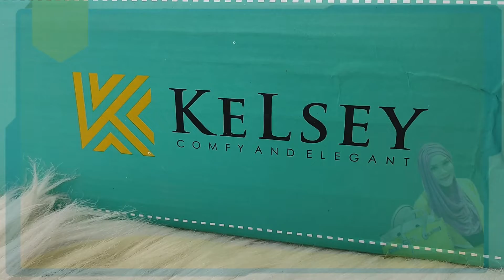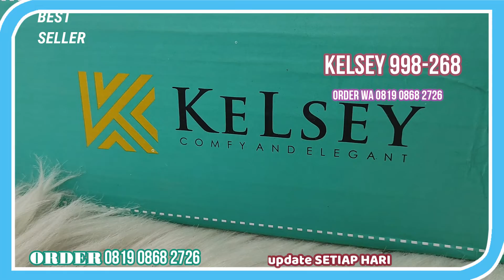sepatu flat shoes WANITA MODEL KEKINIAN kelsey 998-268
SEPATU WANITA TERBARU 2021,SEPATU WANITA SHOPEE,SEPATU WANITA BIG SIZE,SEPATU WNAITA LOKAL INDONESIA,SEPATU WANITA SNEAKER TERBARU
SEPATU KELSEY,SEPATU KELSEY WANITA TERBARU,SEPATU KELSEY BUATAN MANA,SEPATU KELSEY LAZADA,SEPATU KELSEY ORIGINAL,SEPATU KELSEY WEDGES,REVIEW SEPATU KELSEY,SEPATU MERK KELSEY,MODEL SEPATU KELSEY

Dan Tekan Tombol Lonceng Nya Agar tidak tertinggal video terbaru dari kami Selamat Menonton Semoga Bermanfaat...

[ CEK KATALOG LAIINYA DI BAWAH INI ]
WA Ke Nomer  👉 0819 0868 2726
Emory merupakan merk tas terkenal dan bagus dari Indonesia dan hasil kreativitas para desainer fashion lokal. Namun, saat ini, Emory masih fokus pada dua produk fashion yakni tas dan sepatu. Produk-produk brand ini masih diproduksi di luar negeri. Namun, yang empunya brand adalah orang Indonesia. Dan produk-produk original Emory yang dijual ke berbagai pelosok tanah air merupakan asli karya anak bangsa, khususnya Batam

tas emory batam,tas emory selempang,tas emory ransel,tas emory shopee,tas emory asli,tas emory bandung,tas emory lazada,tas emory buatan mana,tas emory terbaru 2020,
tas emory adalah,perbedaan tas emory asli dan palsu,tas emory terbaru agustus 2021,tas emory bagus atau tidak,agen tas emory,agen tas emory batam,asal tas emory,tas emory beranak,tas emory batam 2020,tas emory berasal dari mana,
tas emory batam terbaru,tas emory batam terbaru 2019,tas emory carla,tas emory dan harganya,tas emory di shopee,
tas emory di lazada,tas emory dari mana,tas emory di bandung,